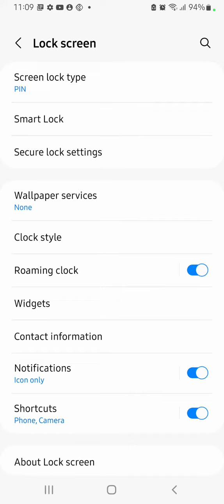How To Set Screen Lock Password In Samsung Galaxy M54 5G, Samsung Galaxy M54 5G Mein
How To Set Screen Lock Password In Samsung Galaxy M54 5G, Samsung Galaxy M54 5G Mein Password Lock Kaise Lagaen

Setscreenlockpassword Samsung Galaxy M54 5G